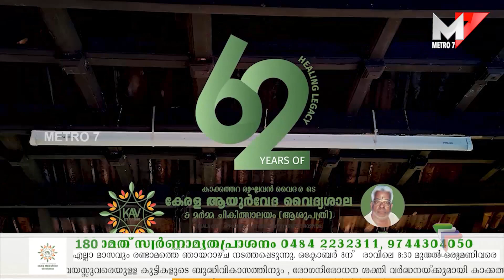അനിയൻ ചേട്ടനെ വെടിവെച്ചുകൊന്നു;Aluva.